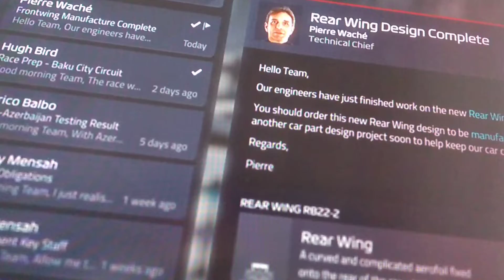F1 22 Manager Trailer I can't wait 🤗👍f122myteam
F1 22 Manager Trailer . I can't wait for the game to come out I am not sure who I am going to go at the moment . let me know who you are going to go ? .